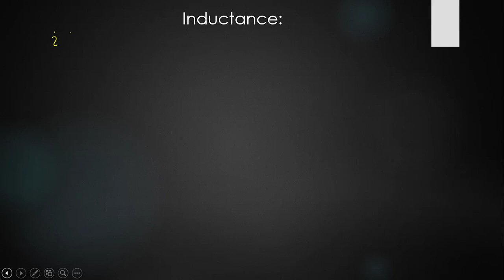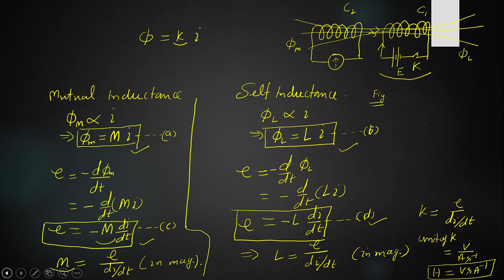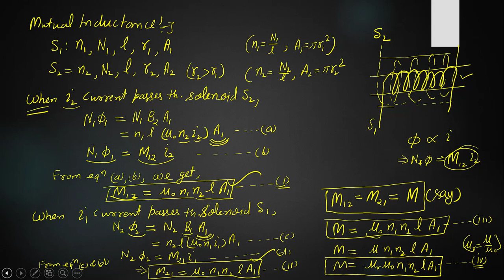Electromagnetic Induction and Alternating Current-4 | Inductance | Self & Mutual | Yesh Vir Singh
Electromagnetic Induction and Alternating Current-4
Inductance
Self & Mutual
Yashvir Singh
Yesh Vir Singh